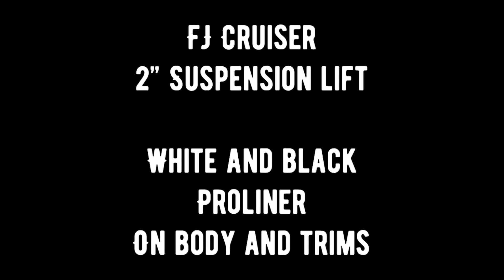FJ Cruiser with 2” lift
FJ Cruiser with 2” suspension lift. Proline coating on the body and trims